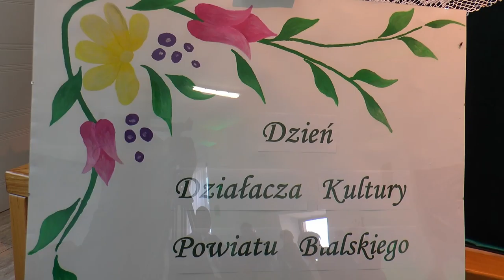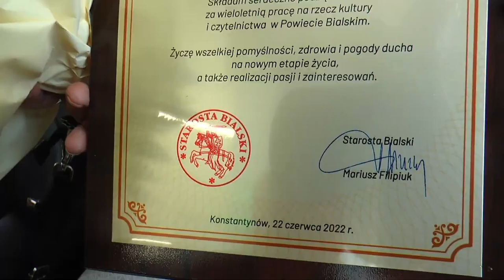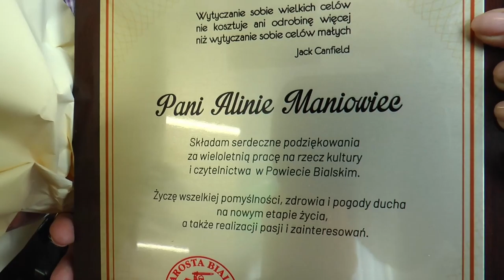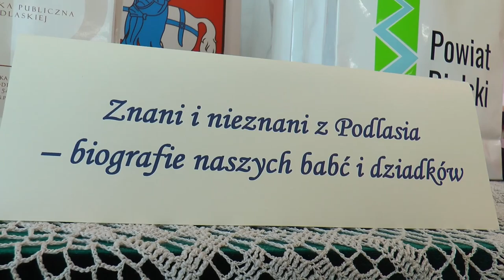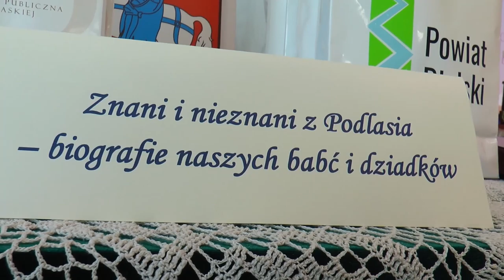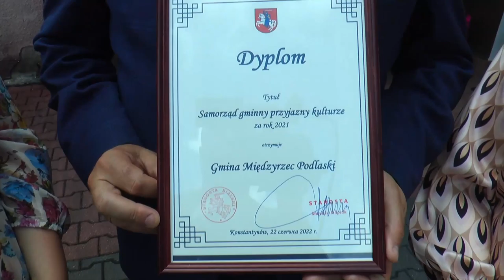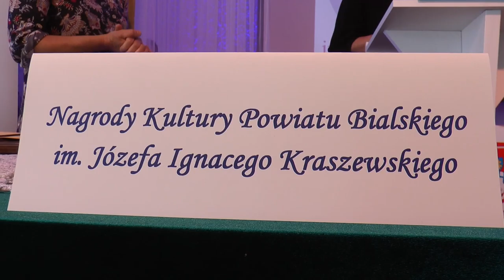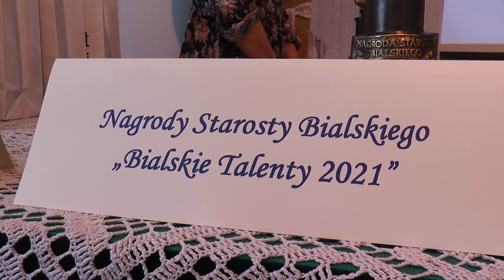Konstantynów: Dzień Działacza Kultury Powiatu Bialskiego | Radio Biper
Dnia 22 czerwca w Gminnym Centrum Kultury w Konstantynowie odbył się uroczysty Dzień Działacza Kultury Powiatu Bialskiego, podczas którego wręczono powiatowe nagrody: Samorząd gminny przyjazny kulturze, Bialskie Talenty i Nagrody Kultury.